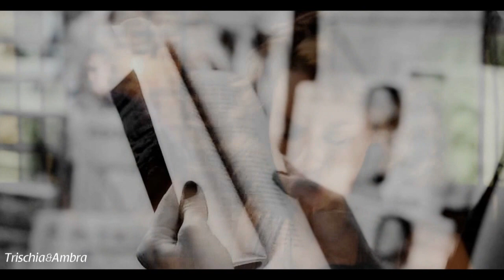One Tree Hill - Secrets (Collab with Camilsoph)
WHOA. We started this yesterday evening and by this morning, it was finished.
Damn, we really are awesome!:D
I'm totally crazy about Ambra's editing style - as soon as I open Youtube everyday, I stalk her profile for any new updates. Thank God she likes my editing style too, coz we work so well together! This is our second collab together, and we're already discussing our third, which will also be up pretty soon :) Ambra, thanks for doing this with me, I hope we keep on collabing together more in the future because we're just amazing together!

Show : One Tree Hill
Song : Secrets Instrumental Remix
Artist : Erik Arbores
Coloring : Mine